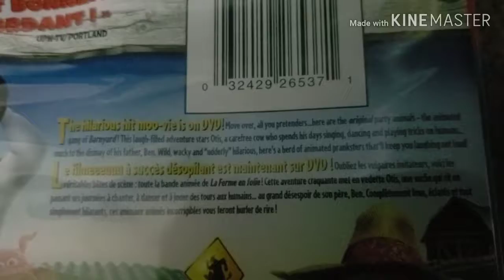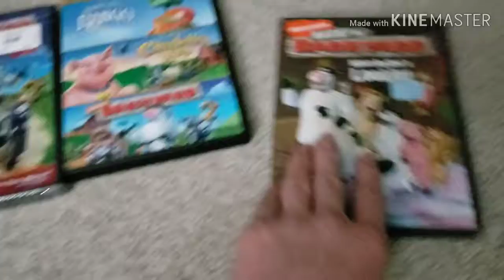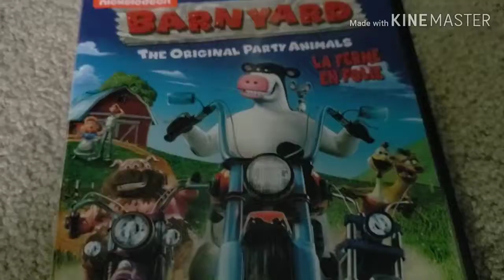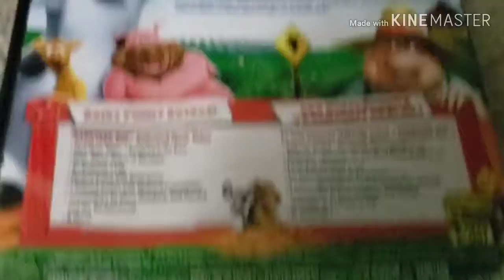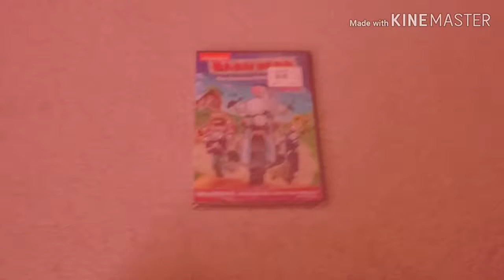Barnyard (2017 Re-release) DVD Unboxing!